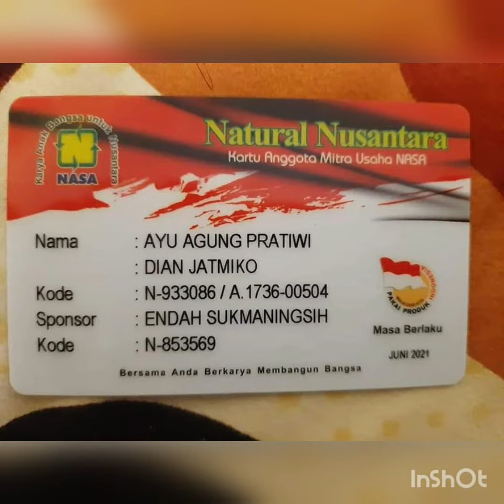JAVALGAE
JAVALGAE CHLORELLA FACIAL WITH COLLAGEN
Javalgae merupakan produk terbaru tahun ini tepatnya pada awal Mei 2019.
Produk javalgae ini merupakan sabun yang memiliki kandungan utama CHLORELLA (Alga/ganggag hijau) dan Collagen  di mana kedua bahan ini merupakan bahan alami yang sangat bermanfaat untuk menutrisi dan merawat kesehatan kulit wajah.

MANFAAT CHLORELLA UNTUK KULIT WAJAH
Menjaga kulit tetap kencang
Mencegah peradangan pada kulit
Menstimulasi regenerasi sel kulit

MANFAAT COLLAGEN UNTUK KULIT WAJAH
Melembutkan kulit
Mencerahkan wajah mencegah timbulnya jerawat meregenerasi kulit

Javalgae Facial Soap ini memiliki dua kandungan bahan alami yang sudah terbukti mampu membantu mencerahkan serta mencegah timbulnya jerawat pada kulit wajah. CHLORELLA dan Collagen merupakan perpaduan yang pas untuk menutrisi wajah serta merawatnya, sehingga wajah akan tampak lebih bersih cerah dan terawat.

MANFAAT JAVALGAE FACIAL SOAP WITH COLLAGEN
Menghaluskan kulit yang kasar
Memutihkan Kulit
Menghilangkan tanda-tanda penuaan dini Mencerahkan kulit wajah yang kusam Menghilangkan flek-flek hitam
Mengencangkan kulit

CARA PAKAI :
Basuh wajah dengan air
Usapkan sabun herbal CHLORELLA FACIAL SOAP secukupnya
Bilas wajah dengan air sampai bersih